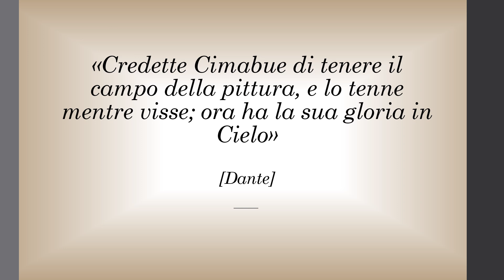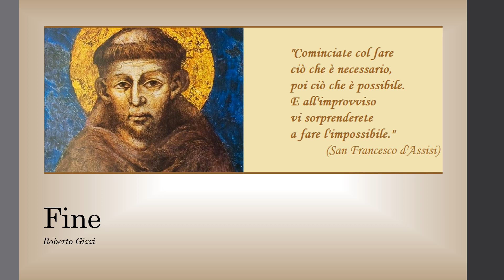I Maestri d’Arte del Rinascimento Italiano _GIOVANNI CIMABUE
Music from Uppbeat (free for Creators!)